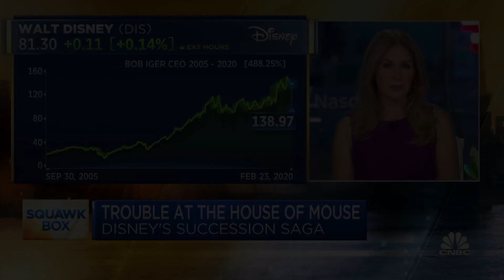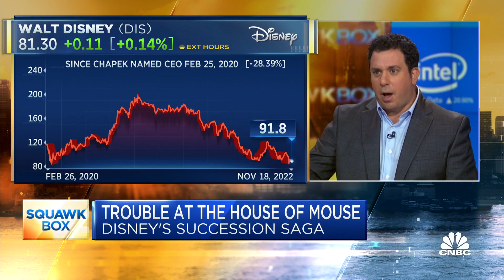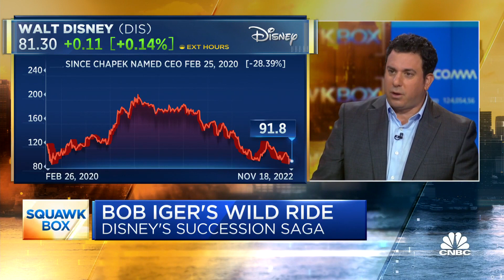Disney's succession saga: Bob Iger's wild ride to return as CEO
Alex Sherman, CNBC media and technology reporter, joins 'Squawk Box' to discuss Bob Iger's succession surge and the eventual path back to the company.